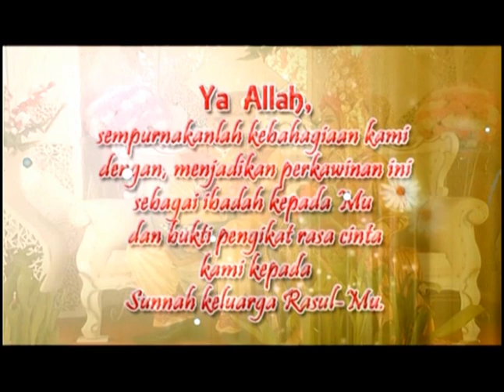NOVERNUS&WINDA PERNIKAHAN APRIL